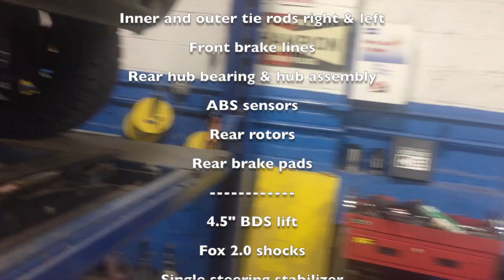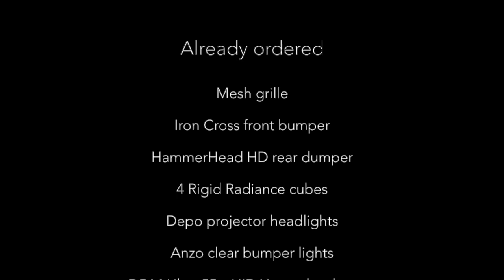Lifted Tahoe | Part 1 | NEW MOTOMETAL 988 Wheels, BDS lift, Nitto Ridge Grapplers and more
Part 1 for my lifted 2002 Tahoe LT 4x4. I basically replaced the whole suspension, along with these mods:

4.5" BDS lift with Fox 2.0 shocks and steer stabilizer
20x12" MotoMetal 988 wheels
33x12.5" Nitto Ridge Grappler tires